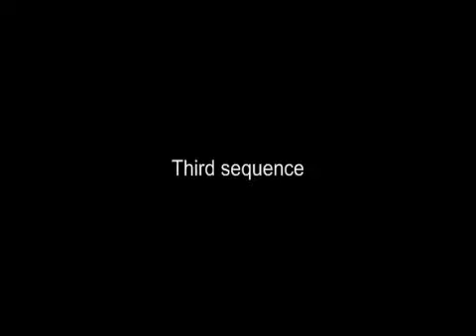Wings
Wing play in the new ManagerZone Simulator (V.2.02)